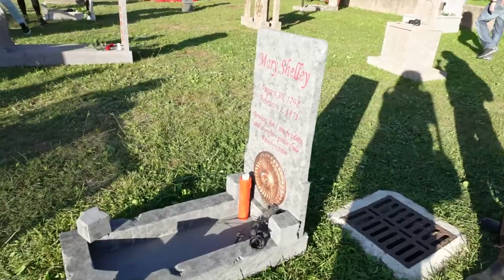INTERVISTEE AI COSPLAYER DI LUCCA COMICS SABATO AL GIARDINO DEGLI OSSERVANTI